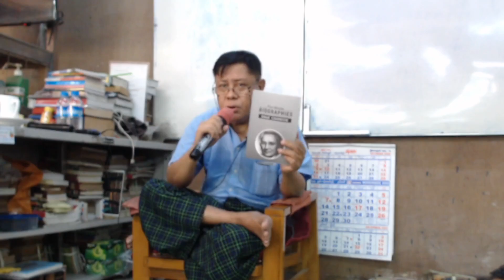Day 1 - Five Minute Biographies | Senior Reading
Page 7, first paragraph first line.

Start: This book is dedicated to a successful man who is never in burry WARREN S. BARLOW

End: MARTIN JOHNSON "Lions chewed up his front tyres"